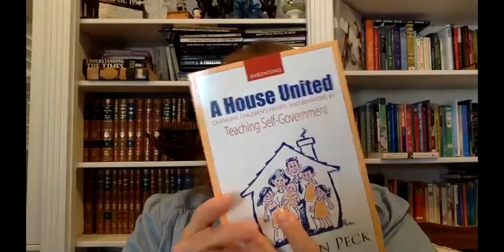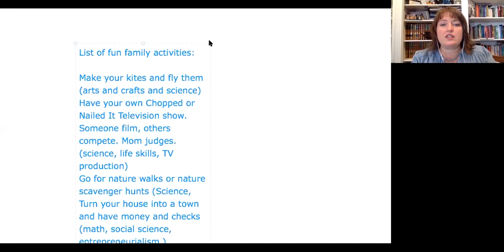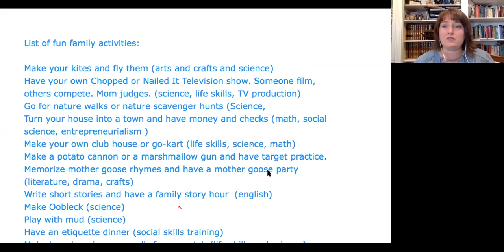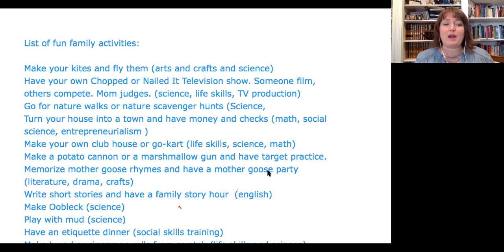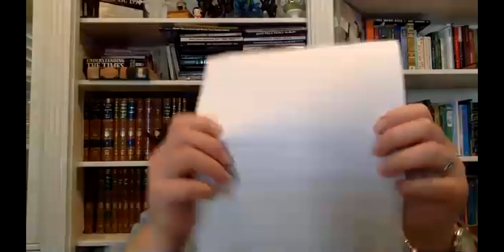Thriving Amidst the Crisis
If you’re looking for happy family tips and solutions, then

Since 1999, her seminars, workshops, one-on-one training sessions, parenting videos and books have helped thousands of families worldwide regain peace, be happy and maintain unity in their home. The secret? Learning how to use effective family systems based on parenting that’s deliberate and pro-active (instead of reactive). It all starts with the principles of self-government. If you’re a Christian family, you’ll especially love how your faith and values can be woven into her parenting system.

Nicholeen Peck’s Accomplishments:

* Author of “Parenting: A House United,” “Popular Parenting Methods: Are They Really Working?” and many other books and magazine articles.
* In 2014 and 2015 she spoke at the United Nations as an advocate for families and motherhood.

“Her loving parenting techniques work with ALL children.”

Michelle

Julianne

Michelle Baker

Sandra